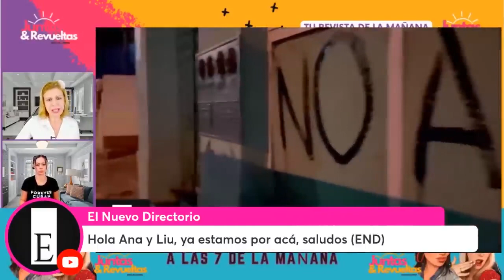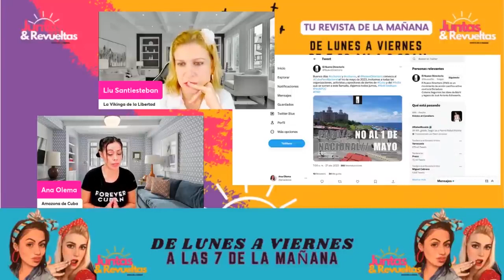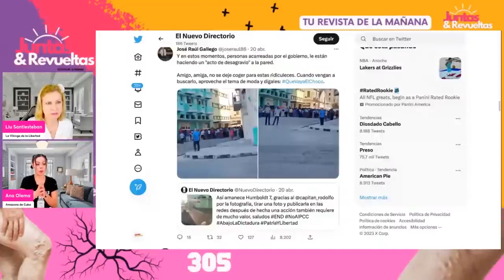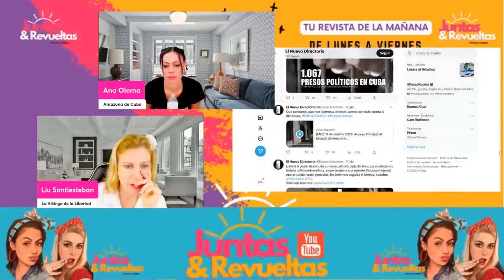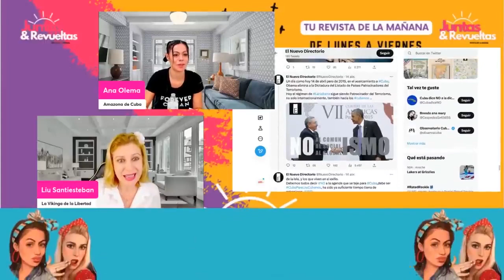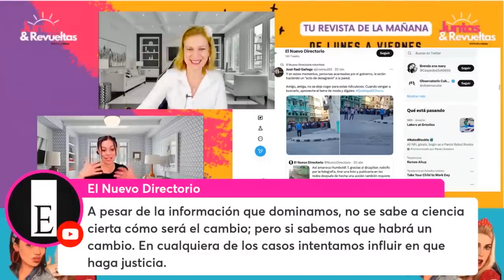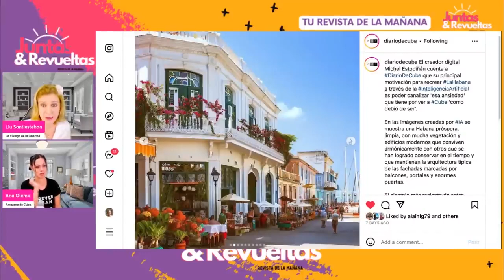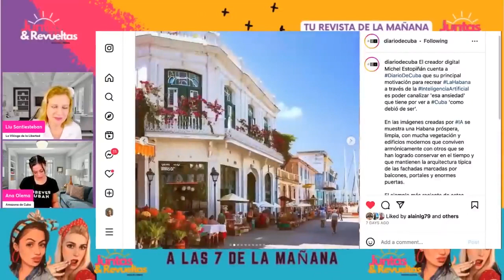EXCLUSIVA¡¡¡¡¡ Entrevista al NUEVO DIRECTORIO (END)